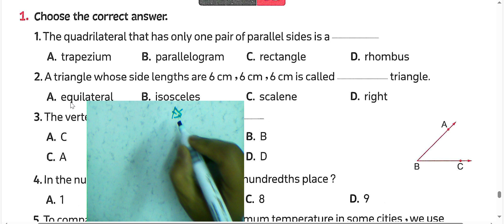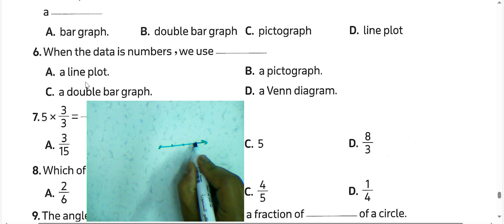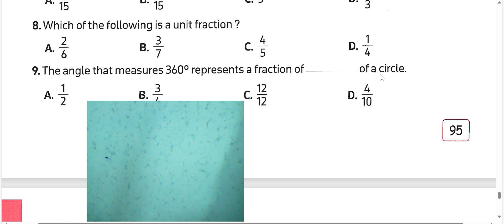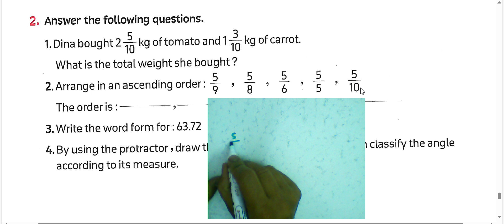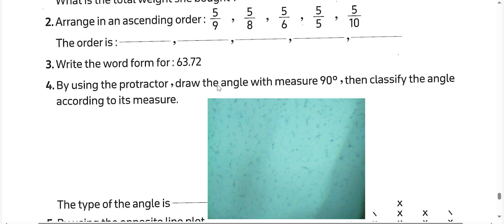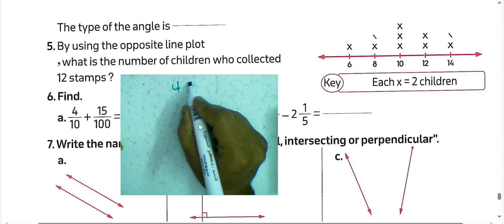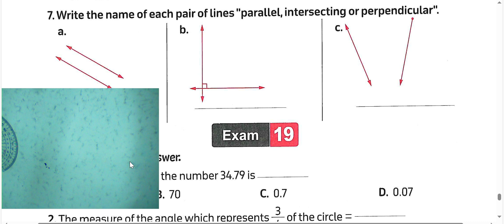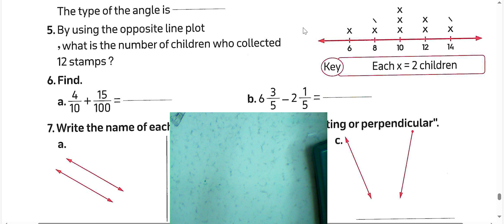ماث رابعه ابتدائي مراجعه نهائيه 🎉 المعاصر الصف الرابع الابتدائي الترم 2| 2025# MATH MODEL 18#